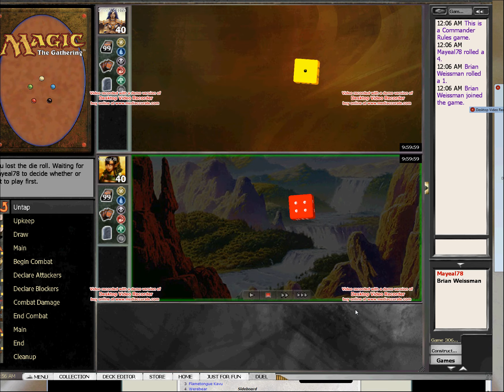EDH MTG Edric Vs. Maelstrom Wanderer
Kind of a random deck from my opponent, but Maelstrom Wanderer is always scary.  A few rather techy plays get me back into this one after a slow start.